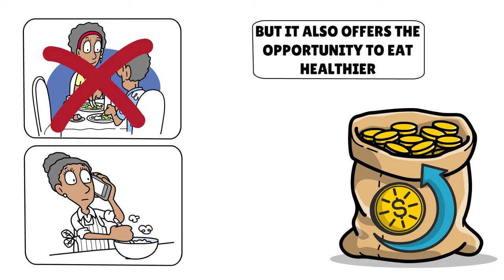8 Expenses All BILLIONAIRES Avoid!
8 Expenses All BILLIONAIRES Avoid!

In this video at Investing Machine, we will be discussing the top expenses that billionaires always avoid in order to maintain their wealth and success. From unnecessary luxury items to overspending on daily expenses, learn how the ultra-rich manage their finances and prioritize investments that truly matter. Discover the secrets to financial freedom and discover how you can apply these principles to your own life. Don't miss out on this valuable insight into the mindset of billionaires and start making smarter financial decisions today!

Chapters:
0:00 Intro
1:22 Interest On Credit Cards
3:03 Expensive Cars
4:28 High-End Brands
6:02 Extended Warranties
7:44 Inflated Interest Rates
8:34 Lottery Tickets
9:51 Impulse buying
11:07 Eating Out Frequently

► Suggested books to read and listen to:

1. The Intelligent Investor
2. Fortune's formula
3. The psychology of Money
4. Rich Dad Poor Dad
5. CashFlow Quadrant
6. The Compound Effect
7. Secrets Of The Millionaire Mind
8. The Millionaire Fastlane
9. Atomic Habits
10. The 4-Hour Work Week
11. The Richest Man In Babylon
12. The 7 Habits of Highly Effective People
13. The 5 AM Club